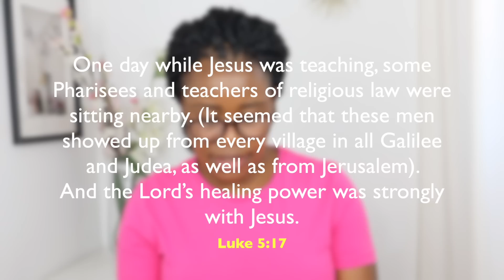Never Underestimate THIS In Prayer | Your Breakthrough Moment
As you push in prayer until something happens, you should never underestimate this one
thing I have shared in this message. That’s your breakthrough moment.